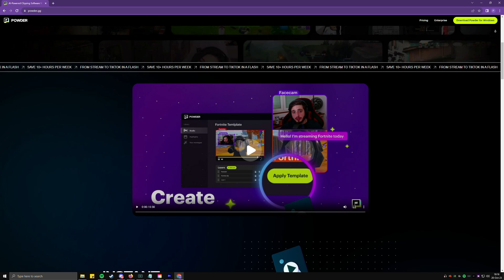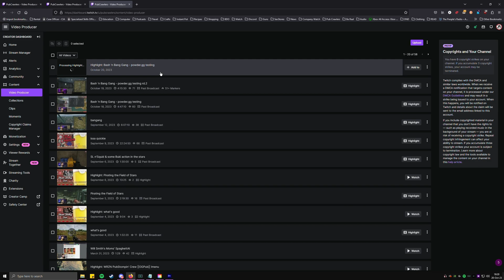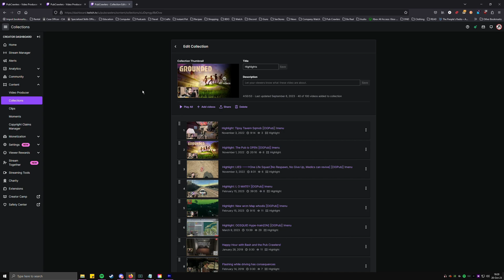Pub Crawlers Review Powder gg AI Editing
Bash reviews the Pwder.gg AI highlighting "AI" Software..